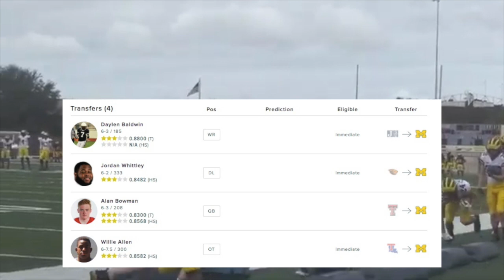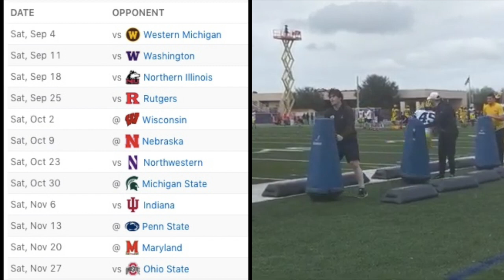The HARSH TRUTH About Michigan Football for 2021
Michigan and Jim Harbaugh were a dumpster fire in 2021, but how will the team respond in 2021? Let's preview the Michigan Wolverines, enjoy!